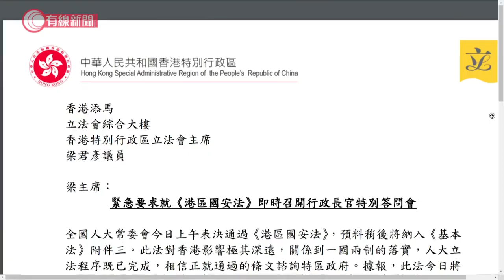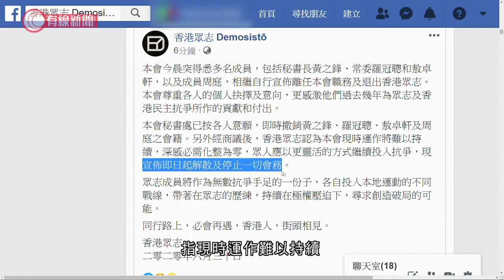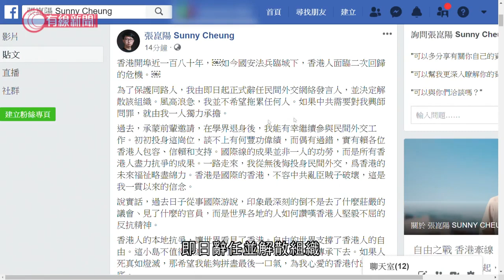港區國安法；民主派要求林鄭月娥到立法會出席特別答問會 梁君彥：已去信特首辦；香港眾志解散 民族陣綫、香港獨立聯盟、學生動源停止香... - 香港新聞 - 有線新聞 CABLE News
【港區國安法】... - 有線新聞 i-Cable News | Facebook

相關影片:
1. 會否以言入罪？港區國安法四類罪行定義、刑期尚未公布 - 20200626 - 香港新聞 - 有線新聞 CABLE News
2. 港區國安法；人大常委一連三日開會；葉國謙：相信最高刑罰為終身監禁 過往的事可成為未來犯罪後的參考 - 20200628 - 香港新聞 - 有線新聞 CABLE News
3. 6.28 彌敦道遊行；警方多次截停 拘捕53人涉嫌非法集結 - 20200628 - 香港新聞 - 有線新聞 CABLE News